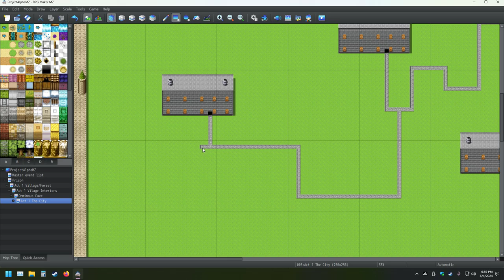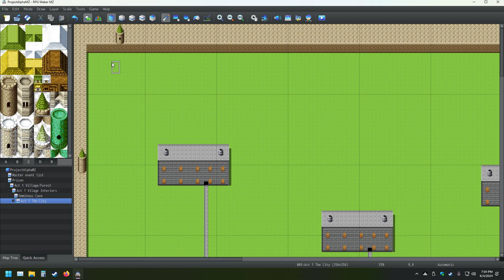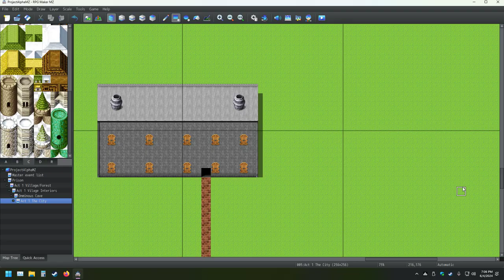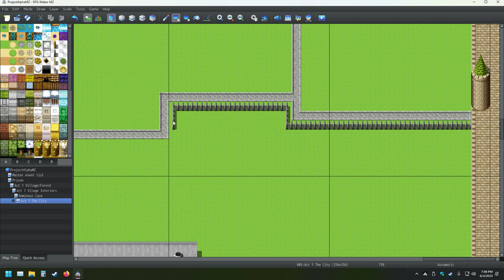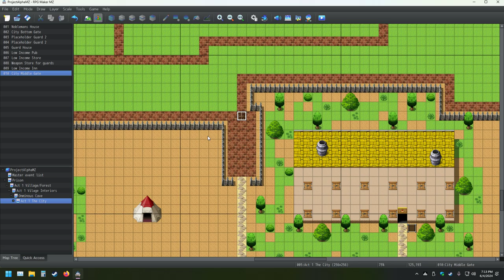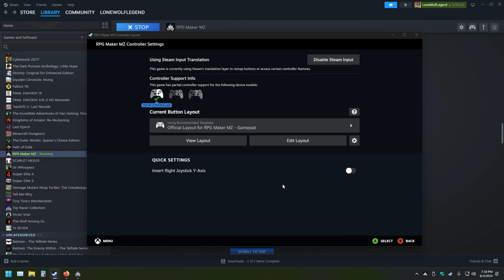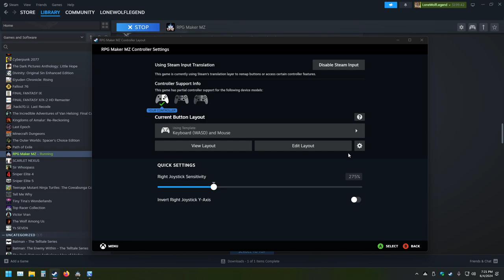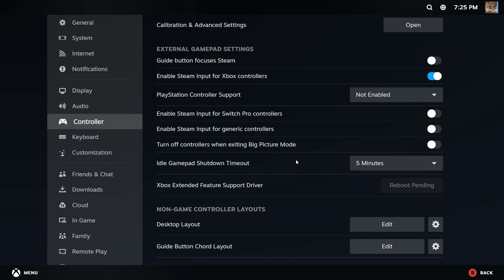My RPG Maker Creation Pt 63 Making The Ultimate Game